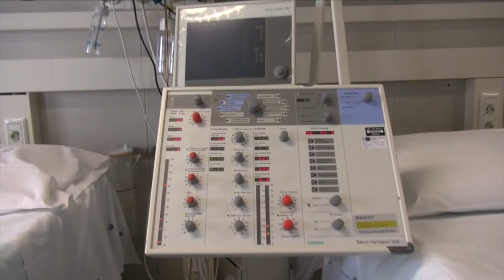Covid-19. 746 nuovi casi su 4766 tamponi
Ulteriore impennata di casi di Covid-19 in Abruzzo. Nelle ultime 24 ore sono 746 su 4766 tamponi. Ben 26 le vittime da coronavirus: 21 sono riferibili alle scorse settimane ma sono state comunicate solo oggi dalla Asl di Avezzano Sulmona L’Aquila